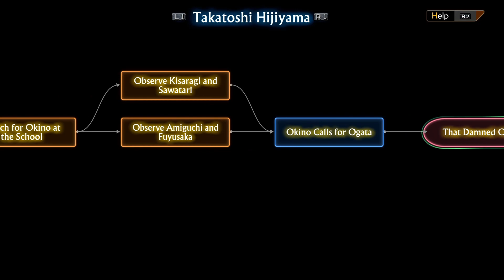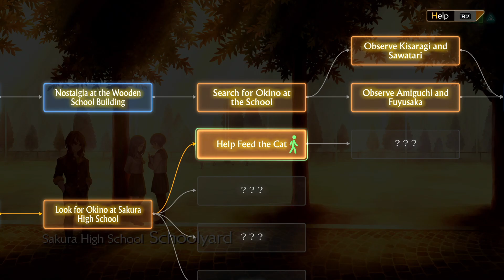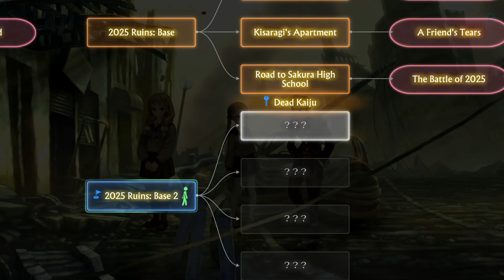13 Sentinels: Aegis Rim Walkthrough Gameplay Part 11 | PS5 Live w/ Japanese voice acting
Thank you guys so much for watching! Stay safe and healthy!

PSN ID: maydayofhighbury